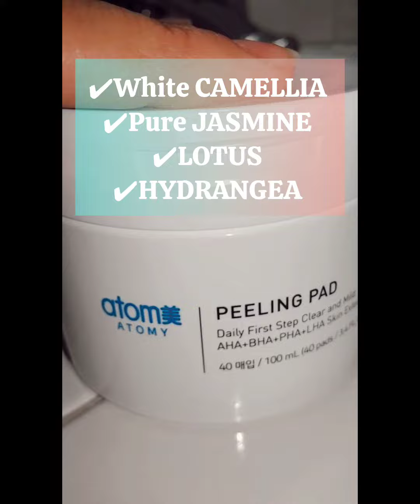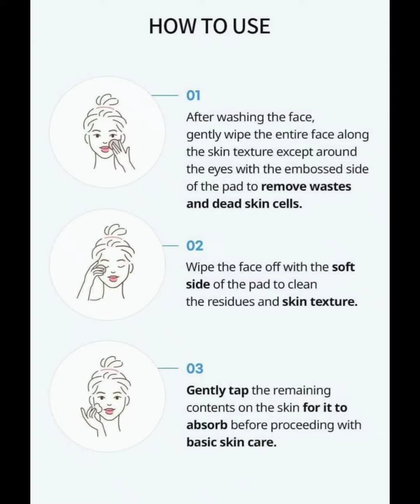Atomy Daily Gentle Exfoliating Peeling Pads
𝐀𝐓𝐎𝐌𝐘 𝐏𝐄𝐄𝐋𝐈𝐍𝐆 𝐏𝐀𝐃
4 in 1 peeling system for 𝑘𝑒𝑟𝑎𝑡𝑖𝑛 𝑐𝑙𝑒𝑎𝑛𝑠𝑖𝑛𝑔 ➕ 𝑚𝑜𝑖𝑠𝑡𝑢𝑟𝑖𝑧𝑖𝑛𝑔 𝑐𝑎𝑟𝑒 ✨

Volime: 40 pads

✓ 𝐌𝐢𝐥𝐝 𝐢𝐧𝐠𝐫𝐞𝐝𝐢𝐞𝐧𝐭𝐬 that are good for daily use

✓ 𝐄𝐚𝐬𝐲 to use at all times

✓ From 𝐞𝐱𝐟𝐨𝐥𝐢𝐚𝐭𝐢𝐨𝐧 to 𝐦𝐨𝐢𝐬𝐭𝐮𝐫𝐢𝐳𝐢𝐧𝐠 formula

✓ 𝐊𝐞𝐫𝐚𝐭𝐢𝐧 𝐜𝐚𝐫𝐞 with 4 filling ingredients (𝐀𝐇𝐀+𝐁𝐇𝐀+𝐏𝐇𝐀+𝐋𝐇𝐀)

✓ 4 𝐰𝐡𝐢𝐭𝐞 𝐟𝐥𝐨𝐰𝐞𝐫𝐬
• White Camellia - help with skin brightening
• Pure Jasmine - help regulate skin balance
• Lotus Extract - help cleanse the skin
• Hydrangea Extract - help moisturize the skin

✓ 𝐒𝐨𝐟𝐭 and 𝐠𝐞𝐧𝐭𝐥𝐞 𝐩𝐚𝐝
• 100% rayon material
• 2in1 pad, can be used on both sides

(𝑒𝑚𝑏𝑜𝑠𝑠𝑒𝑑 𝑠𝑖𝑑𝑒 - remove keratin & sebum,
𝑓𝑙𝑎𝑡 𝑠𝑖𝑑𝑒 - skin tightening & moisturizing care)
l

‼️‼️‼️ One thing to remember is, make sure you get the original authentic Atomy products and not a counterfeit product as there's a lot of them out there.☝️☝️

Shop Premium and Luxe Atomy products from Atomy Global Online Shopping Mall.